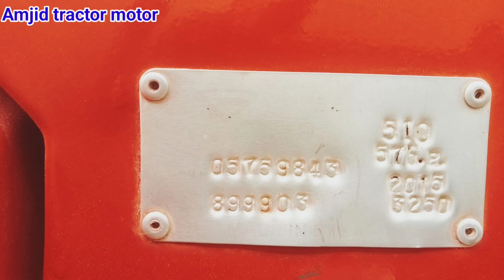belarus 510 for sale | belarus 510 tractor for sale madel 2015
belarus 510 for sale | belarus 510 tractor for sale madel 2015 | tractor for sale

malik ka rabta numbar
ویرو یہ ٹریکٹر سیل ہو گیا ہے

Amjid tractor motor

Belarus tractor
Belarus MTZ50
Russian tractor
russi tractor
zawar tractorBelarus tractor
Belarus MTZ50
Russian tractor
russi tractor
zawar tractorBelarus tractor
Belarus MTZ50
Russian tractor
russi tractor
zawar tractorBelarus tractor
Belarus MTZ50
Russian tractor
russi tractor
zawar tractorBelarus tractor
Belarus MTZ50
Russian tractor
russi tractor
zawar tractorBelarus tractor
Belarus MTZ50
Russian tractor
russi tractor
zawar tractorBelarus tractor
Belarus MTZ50
Russian tractor
russi tractor
zawar tractorBelarus tractor
Belarus MTZ50
Russian tractor
russi tractor
zawar tractor